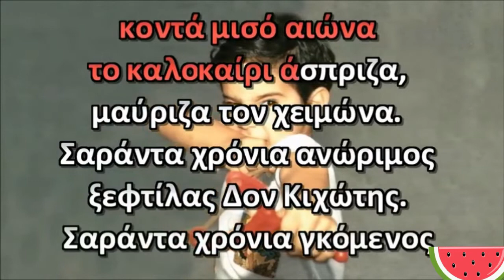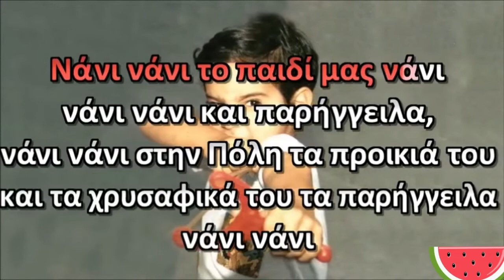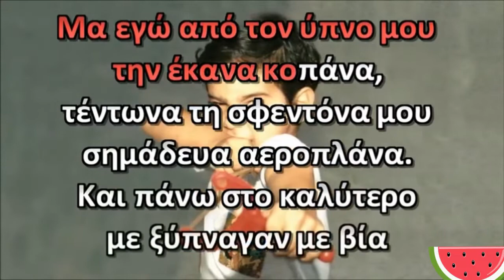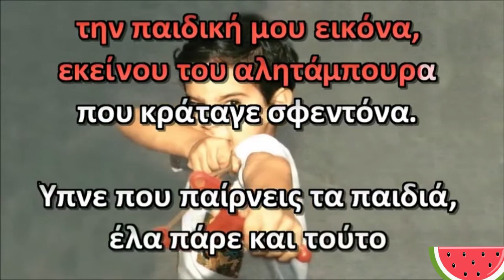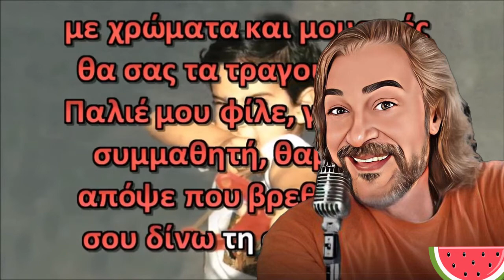Σφεντονα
ΣΦΕΝΤΟΝΑ ΕΡΜΗΝΕΥΕΙ Ο ΒΑΣΙΛΗΣ-ΣΤΙΧΟΙ/ΜΟΥΣΙΚΗ/ΠΡΩΤΗ
ΕΚΤΕΛΕΣΗ/ΒΑΣΙΛΗΣ ΠΑΠΑΚΩΝΣΤΑΝΤΙΝΟΥ-ΜΟΥΣΙΚΗ ΔΙΑΣΚΕΥΗ/
ΒΑΣΙΛΗΣ ΚΑΡΑΒΑΣ-ΕΠΕΞΕΡΓΑΣΙΑ ΗΧΟΥ/ΒΙΝΤΕΟ STUDIO INDIANOS
KAVALA LIVE 2022